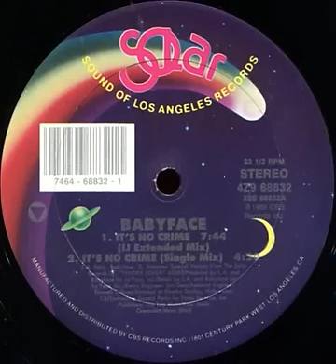Babyface - It's No Crime (MSJ Extended Remix)